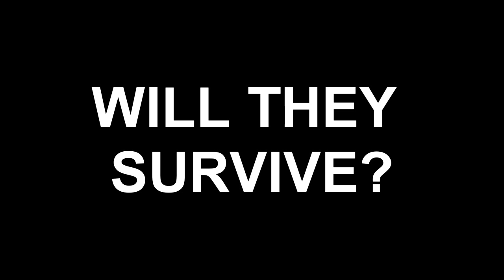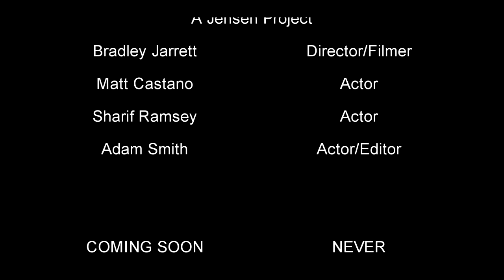Jensen Pol Pot Movie Trailer Project